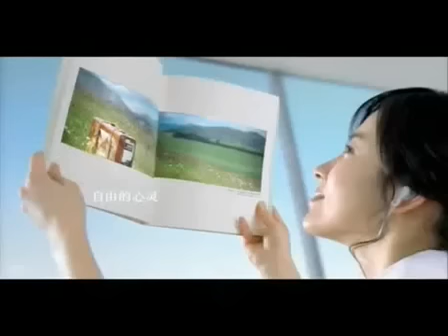Song Hye Kyo - BBK CF